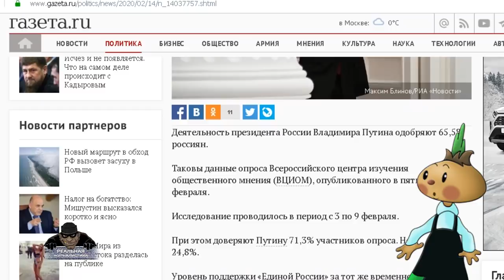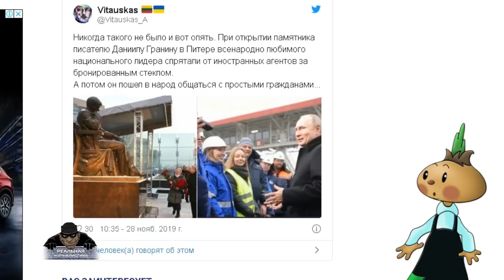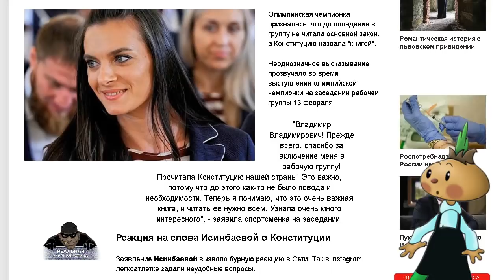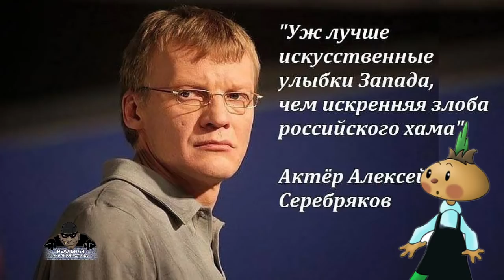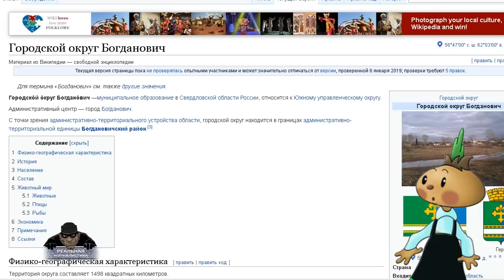ВЦИОМ: и снова... ВОВА! Рейтинг доверия старика Пу вновь бьет рекорды..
Вот это я понимаю - ДОВЕРИЕ! Вообще "честность" в нашей стране не пустой звук. Особенно, когда речь заходит о великом дедушке Пу. Что бы он не делал, как бы не плевал на собственный народ, рейтинги у человека от этого только растут.  ЕР, впрочем, тоже не отстают... Мы-то думали, что люди их ненавидят. Ан нет.. чем ближе к выборам, тем выше поддержка! Ах, этот ВЦИОМ! Ах, эти пропагандисты! Славься тупость российских ватников! Это "Реальная журналистика", коротко о главном сегодня. Поехали!